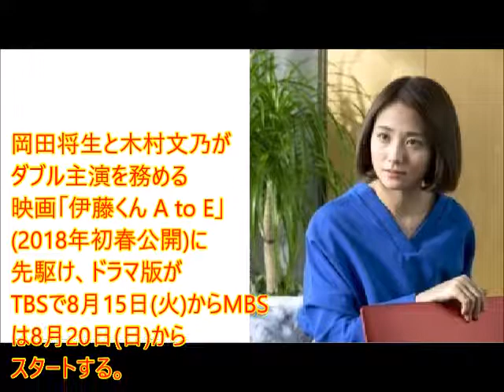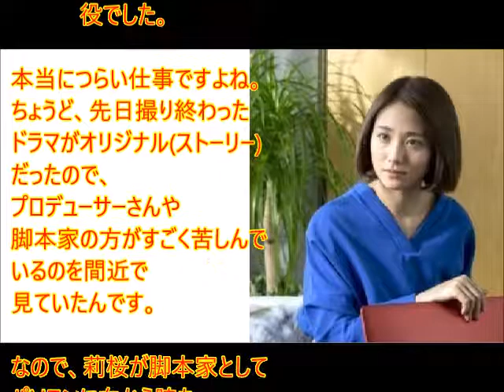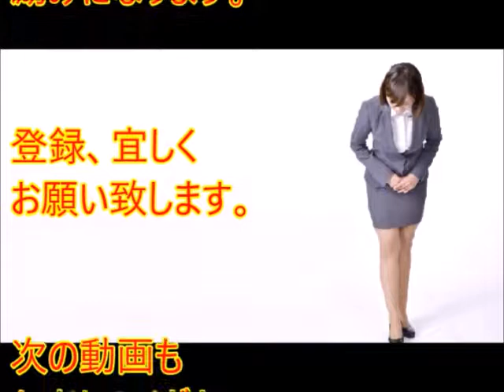木村文乃の新境地 毒女役語る「女であることを痛く感じさせる」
（動画概要）
岡田将生と木村文乃がダブル主演を務める映画「伊藤くん A to E」(2018年初春公開)に先駆け、ドラマ版がTBSで8月15日(火)から、MBSでは8月20日(日)からスタートする。

木村文乃、CMでの歌声に自虐「やっぱり音痴だな…」　レシピ動画サービス「kurashiru」新CM・レシピ動画発表会1

木村文乃 CM】ハナ歌クッキング その１ ピーマン kurashiru クラシル 美味甜椒，料理教學！

木村文乃VS亀梨和也 始球式 2017年4月13日 広島VS巨人 東京ドーム

山崎賢人、CMで「ひと夏の思い出」木村文乃へ直筆の手紙！新型軽乗用車「キャスト」CM発表会2

[CM] 木村文乃 Fumino Kimura / ニベア SUN スーパーウォータージェル - サンドボード篇